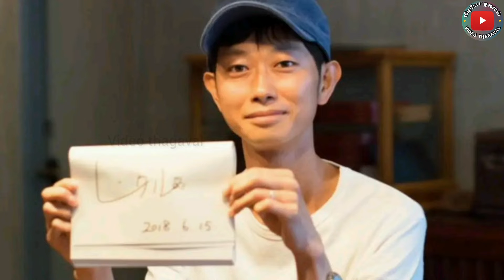நீங்க வந்தா மட்டும் போது...! | ஜப்பானில் விசித்திரமாக வாழும் நபர்..!